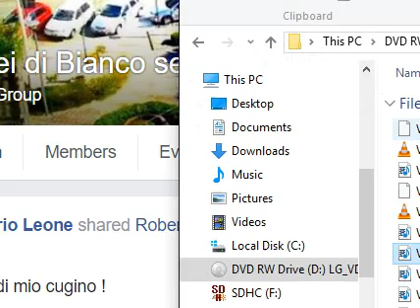A' pizza e Peppino o suricillo , Aurelio Fierro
A' Pizza e Peppino o Suricillo , ,Aurelio Fierro a Perth Accompagnato dall'orchestra del maestro Sammy Pizzata .